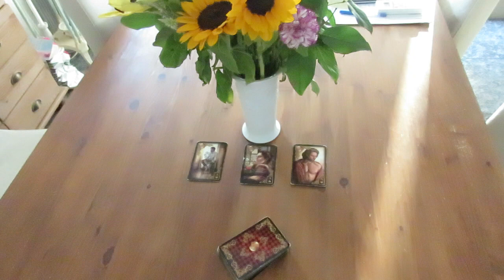Trailer: Micha's Sonntags-Impuls - Ist er der, der er vorgibt zu sein oder ist er jemand anderes?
Wir danken euch sehr für euer Verständnis, dass wir neben zahlreicher Videos, die wir euch regelmässig auf unserem Youtube-Kanal kostenfrei zur Verfügung stellen, auch einige Videos veröffentlichen, für die wir einen geringen Ausgleich erheben.
Du findest diese Videos im Shop ("Videos") auf unserer Website und auf Vimeo!
Wir bedanken uns an dieser Stelle herzlichst für deine Unterstützung und haben in den kostenpflichtigen Videos ab sofort immer wieder spezielle Angebote zu besonderen Preisen für Dich! Sei gespannt...
Möchtest du das Reading sehen?

Anfragen für persönliche Readings, Channelings, Zoom-Meetings und Coachings auch gerne über WhatsApp an: 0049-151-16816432